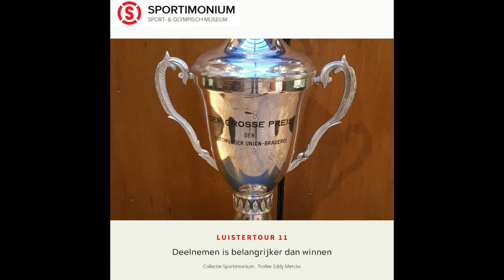Deelnemen is belangrijker dan winnen - Luistertour 11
Luistertour 11/21: Deelnemen is belangrijker dan winnen. Alles over de prijzen en bekers waar de winnaars mee worden beloond; van de oudheid tot nu.

Blijfinuwkot en ontdek onze sportieve collectie in jouw thuismuseum! Elke week posten we twee sportieve luisterverhalen uit onze vaste tentoonstelling. Ontdek bijzondere voorwerpen die meer vertellen over het ontstaan en de evolutie van de sport. Verhalen over sporthelden en unieke sportevenementen zoals de Olympische Spelen in Antwerpen 1920.

Geniet van je virtuele museumbezoek! En laat ons zeker weten wat je van je Sportimonium bezoek vond in de commentaren.

Zin in meer?
Ontdek 101 boeiende verhalen uit de Belgische sportgeschiedenis, vol interessante weetjes en anekdotes en geïllustreerd met prachtige foto’s en unieke objecten uit de collectie van het Sportimonium in het boek ‘Ons Sportimonium’!
Vergeet ook onze nieuwe Expo Breaking Boundaries niet te bezoeken wanneer we terug open zijn.